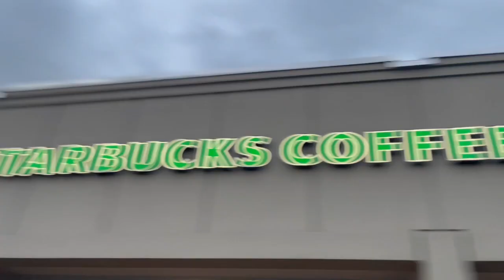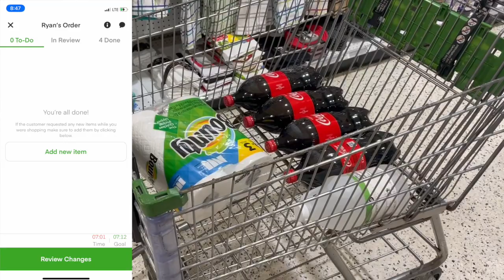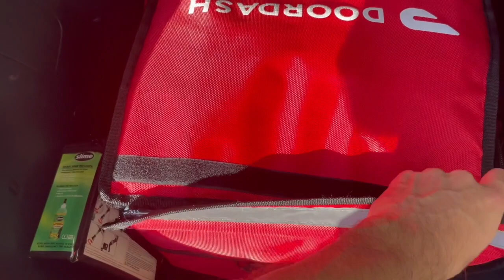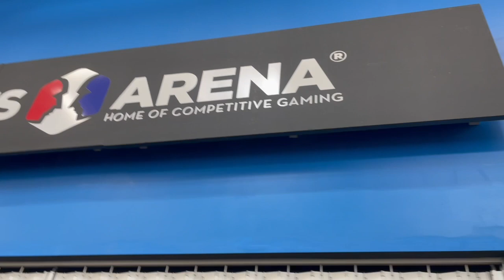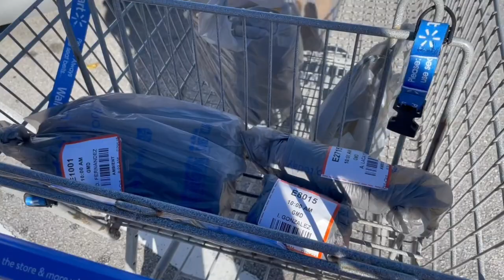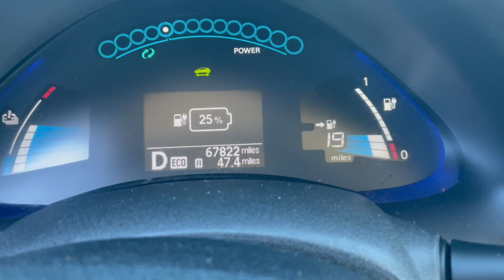Uber Eats + Instacart Shopper | $45.81 Walmart Order In 1.5 Hours | Side Hustle 2021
Hello Everyone,

Join me as I complete a smooth and easy breakfast shift making $91.40 for breakfast as an Instacart Shopper and Uber Eats Driver. I passed by a Walmart after a delivery in hopes of trying out a Walmart delivery and was offered a $45.81 order for 22 miles. It went super smooth and boosted my hourly rate! I wish I can do Walmart orders all day! Is Uber Eats worth it? Is Instacart worth it? Well if I can consistently repeat days like today then of course! But it will be a matter of time before these types of orders will become saturated. Hope you enjoy!